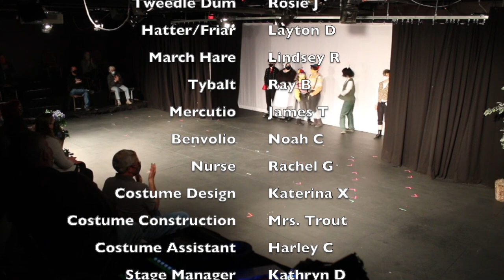Romeo and Alice in Wonderland Sunday Performance